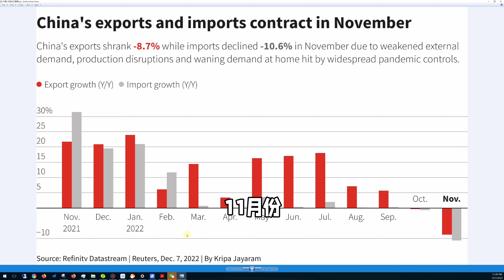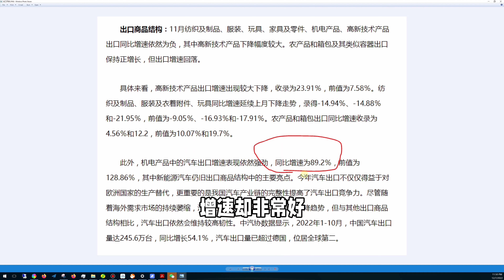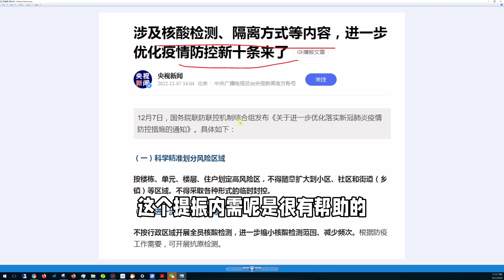我国10月进出口数据解读: 内外需都在快速下滑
海关总署刚公布的我国11月进出口数据可以说是非常的差。 不管进口还是出口都是远远低于预期。把前面月份数据放一起就很明显了。 出口跌了8.7%，2020年3月以来最低， 进口跌了10.6%， 2020年6月以来最低。 明显这个趋势不太对劲。 首先： 。出口这边有两点观察。 第一，11月我们对俄罗斯东盟出口这些有增长在意料之中。 但是美国，欧洲这些确是下滑的厉害。尤其是对美国。跌了25.6%。说明全球大的经济体需求都在下滑。 这点可以从美国的11月进口数据看出来。 因为圣诞节囤货季节环比肯定是好的。但是同比大家看也是少了一大截。 第二： 其他出口都在下滑。 但是汽车增速非常好。 快90%同比增速。 主要就是新能源车。 说明我国的新能源汽车行业是真的起来了。 最后： 进口这边除了原油其他都是同比的负增长。 原油的增速也在下滑。 而且这些是按照金额算的。 考虑涨价因数， 这些商品进口的数量更是下滑的厉害。说明国内需求下滑的厉害。 最后。这些差的数据对近期股市影响不大了。 因为同一天我们发布的重磅抗疫优化的新10条可以看出来。国家也意识到不能再让疫情拖累国内的需求和经济开始在转向了。 现在的问题是抗疫转向对经济的促进有多大。 我感觉对出口帮助不大。但是对提振内需是很有帮助的。 不过还需要两到三个月的数据才证明，。这点让我拭目以待